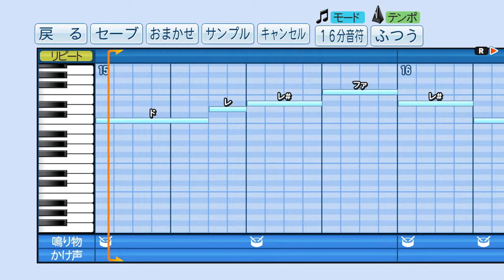【パワプロ2018】応援曲 糸井 嘉男 【阪神タイガース】